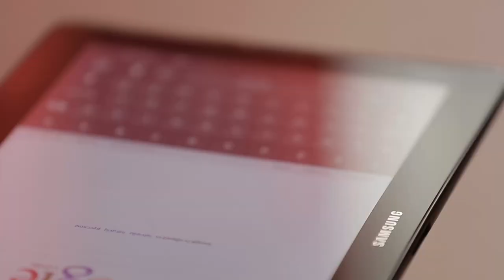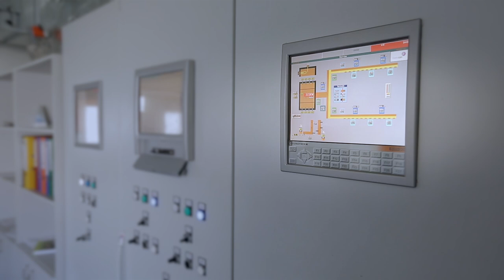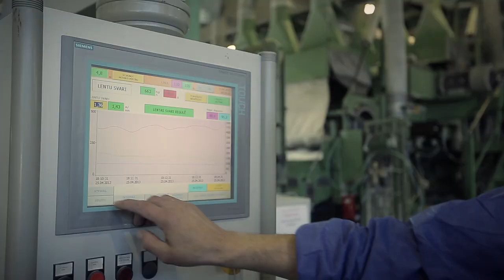Valmieras stikla šķiedra / Valmiera Glass (Latvia) Corporate Video (LV)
It's more than just glass!